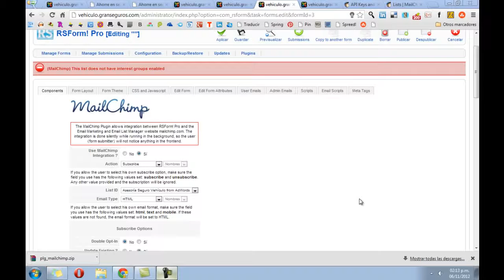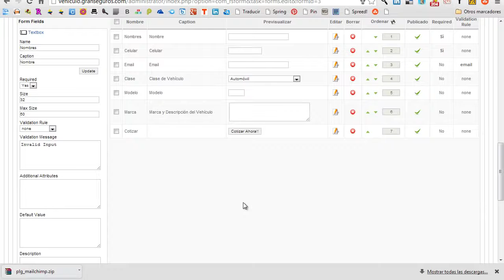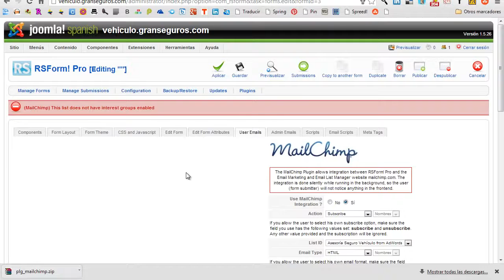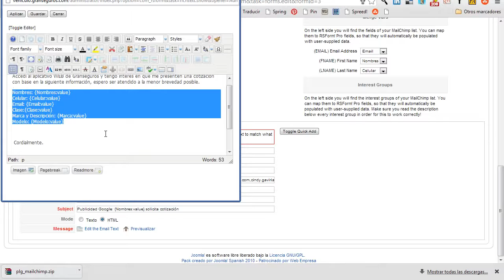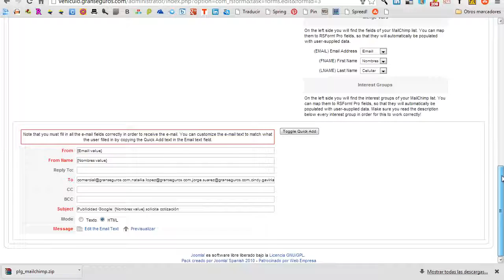integrar formulario en landing page joomla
Si quieres implementar el marketing online en tu empresa, ponte en contacta con nuestra agencia de marketing digital, visita nuestro sitio web.